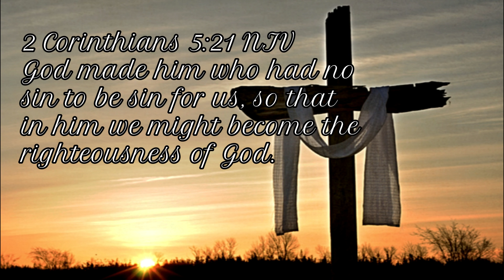2 Corinthians 5 NIV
2 Corinthians 5 NIV
Thanks to Pixabay for pictures